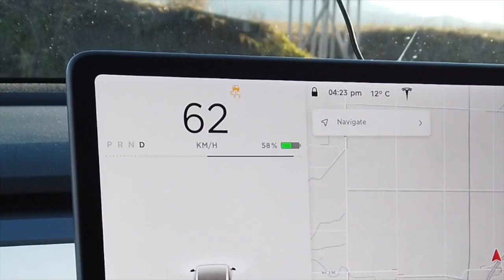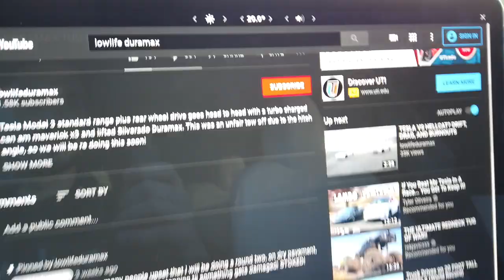TESLA VS TOYOTA, FORD, DODGE TRUCKS TUG OF WAR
Today the Tesla model 3 SR+ goes up against the Ford F150 crew cab pickup, the Toyota tacoma pickup, and the Dodge ram 1500! The Tesla weighs the least of the 3, but the results are still shocking! All Vehicles are in rear wheel drive.

Thinking of buying a Tesla? 1500 free supercharging miles